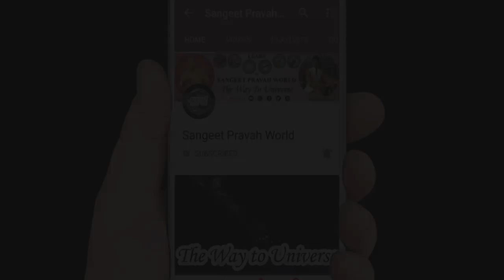क्या पुराने गीतों की नई धुन बनाना ग़लत है? Music means Creativity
More Links:-